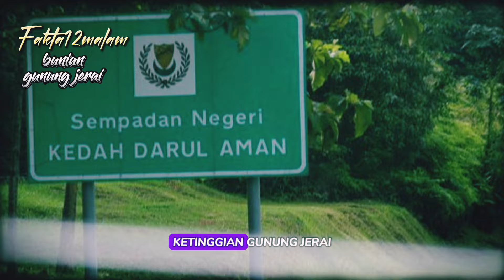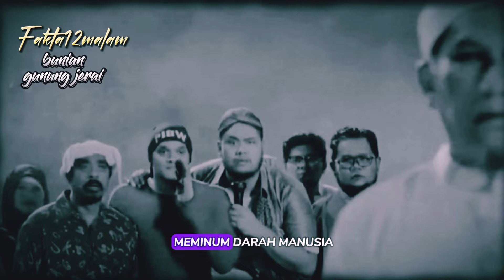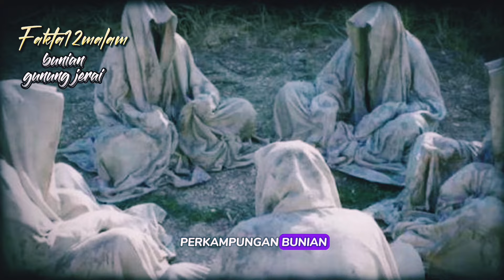BUNIAN GUNUNG JERAI • FAKTA 12 MALAM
Semasa iklan bolehla warga R12M pergi ketandas atau sebagainya ye,support sy dengan jgn skip iklan ye.Semoga kalian semua murah rezeki.